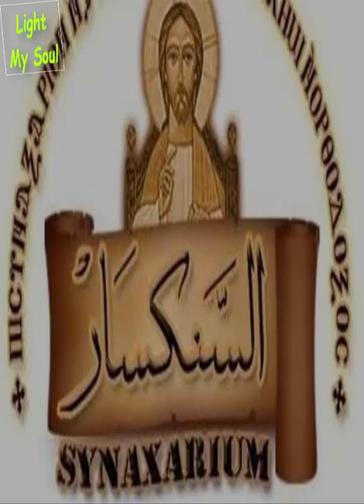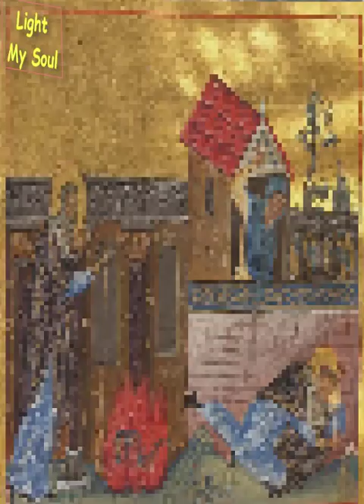سنكسار اليوم الخامس من شهر برمودة المبارك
1- نياحة حزقيال بن بوزي النبى
2- استشهاد القديس هيباتيوس أسقف غنغرة
بركة صلواتهم فلتكن معنا امين